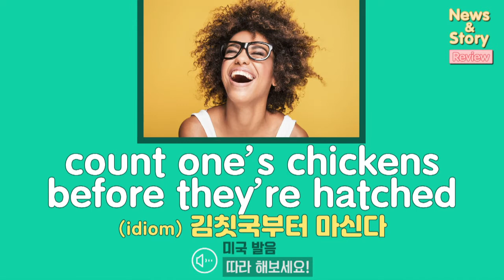[Vol.21_Unit 10] Food Service Industry (Review)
News & Story (Intermediate) Unit 10. McPlant